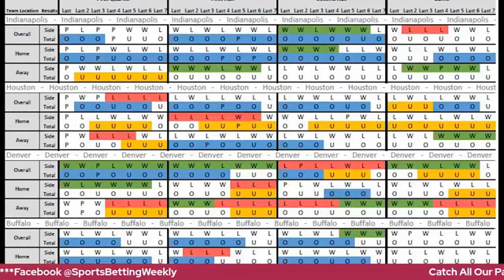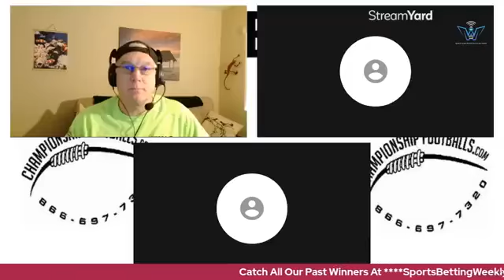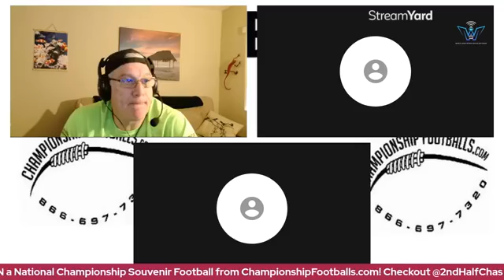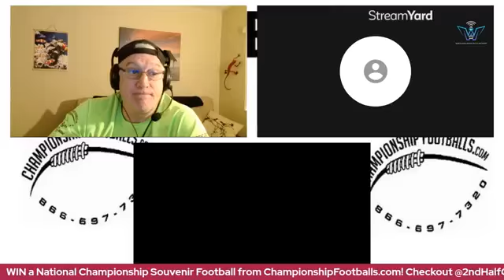Best bracket Bets?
It’s March Madness LIVE and we’re gonna cash CashTickets while you watch! A packed NCAA basketball weekend and sloppy joins us to talk golf.